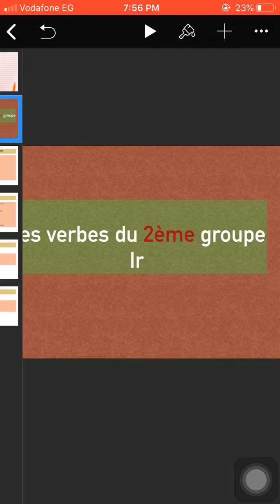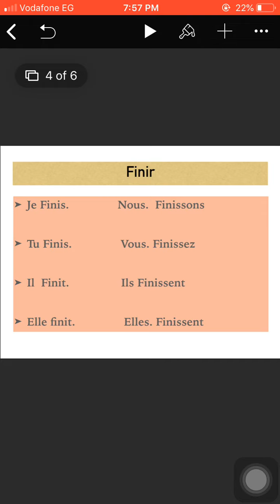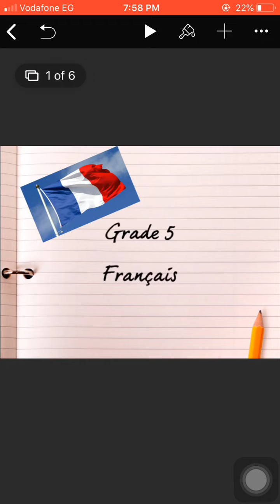Grade 5 français.